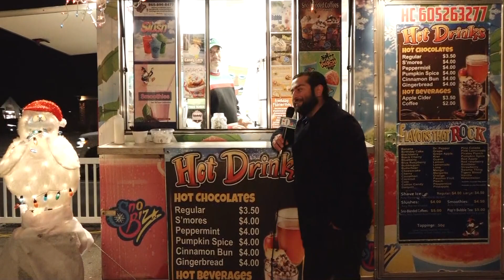Supporting small businesses on Black Friday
Black Friday is a good day to support small businesses, too. Reporter Aaron Velasquez visits a hot chocolate shop at the Tanger Outlets in Sevier County.